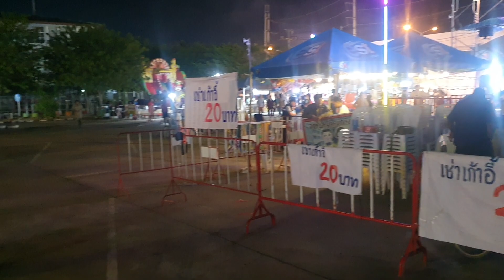เล่นสดศรสุพรรณครับคืนนี้ สนุกแน่นอน - ไรอัล กาจบัณฑิต | เจ้าพ่อเจ้าแม่ลาดยาว นครสวรรค์ | 12.12.2566